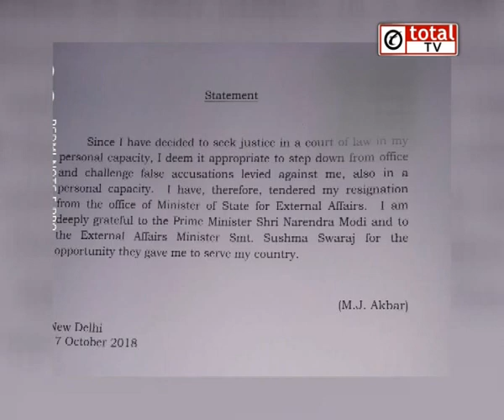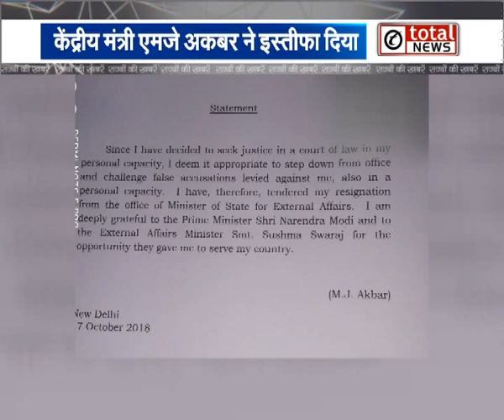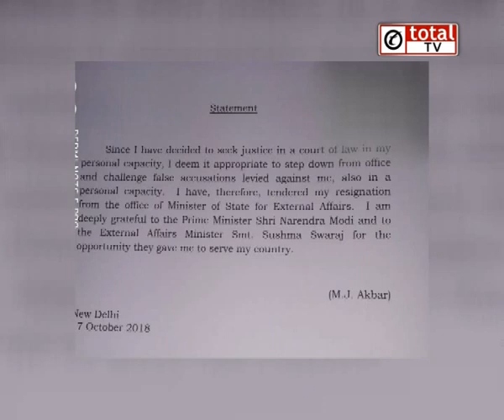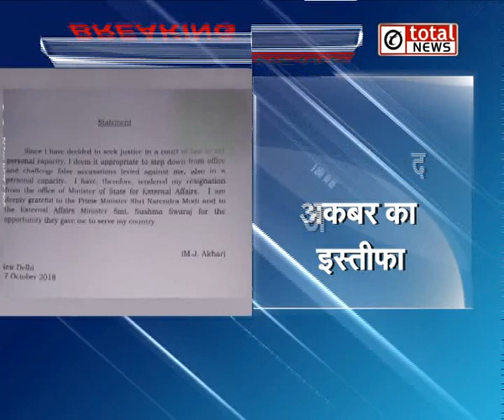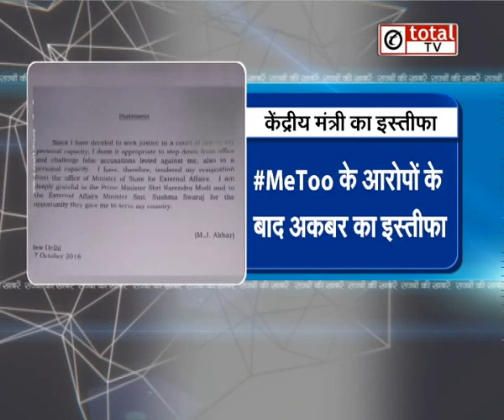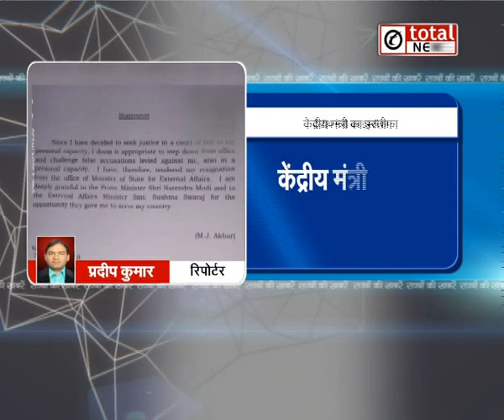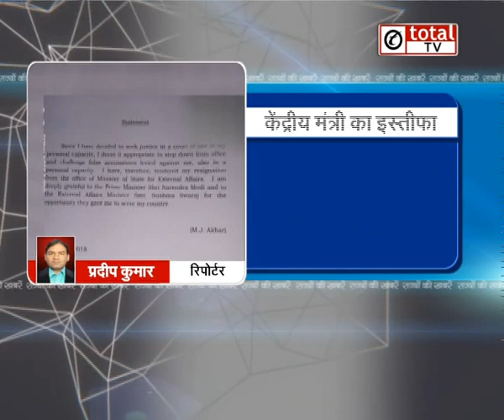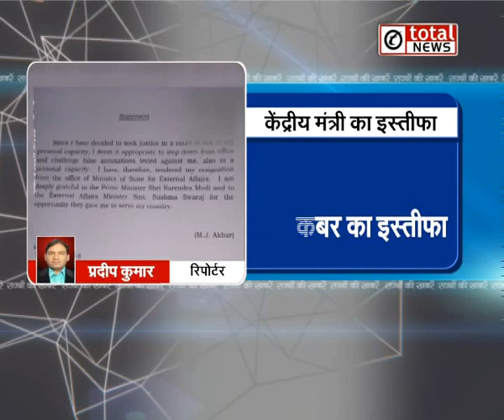राज्यों से आज की बड़ी खबरें देखिए एक साथ